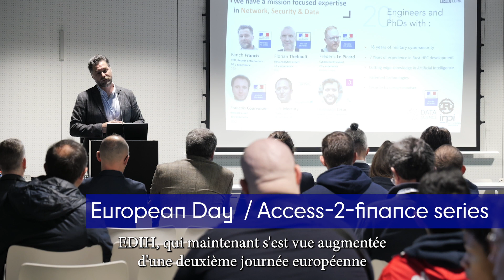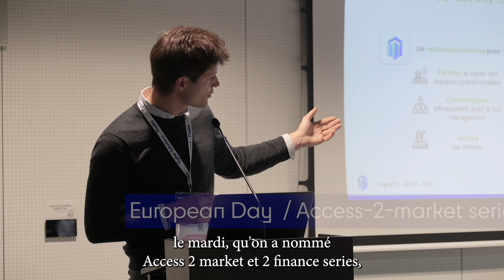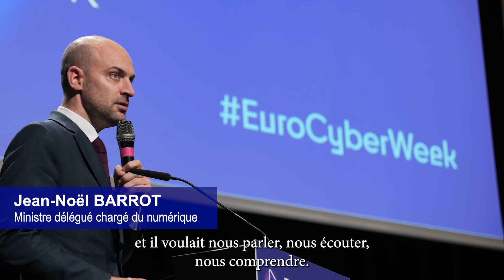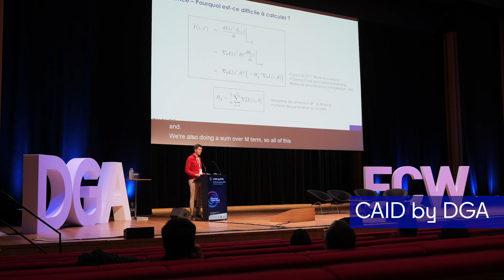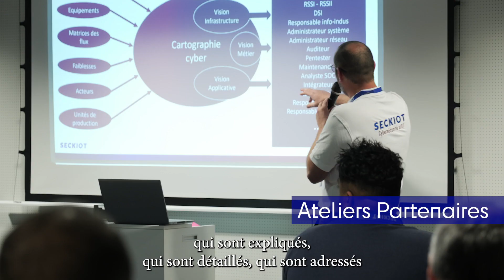European Cyber Week 2023 - Retour en images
🎬🍿 Revivons ensemble la 8ème édition du forum européen de l'autonomie stratégique en cybersécurité et cyberdéfense 😍!

Le Pôle d’Excellence Cyber et Hopscotch Congrès vous donnent rendez-vous du 19 au 21 novembre 2024, au cœur du magnifique Couvent des Jacobins à Rennes, pour la 9ème European Cyber Week.

🎬🍿 Let's relive together the 8th edition of the European forum for strategic autonomy in cybersecurity and cyberdefence 😍!

The Pôle d'Excellence Cyber and Hopscotch Congrès are looking forward to seeing you from 19 to 21 November 2024, in the heart of the magnificent Couvent des Jacobins in Rennes, for the 9th European Cyber Week.

📸 crédits vidéo Mizaru Films, Julien Bédère